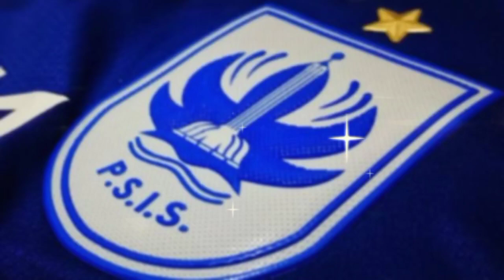BERITA PSIS SEMARANG HARI INI SABTU 5 NOVEMBER 2022